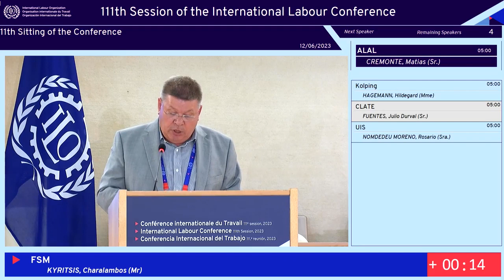WFTU General Secretary’s intervention in the 111th ILC